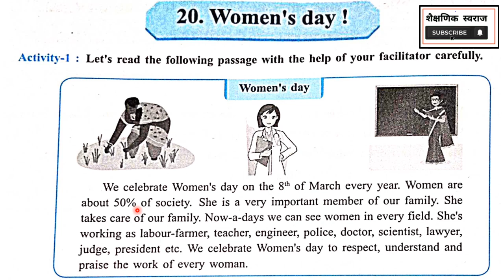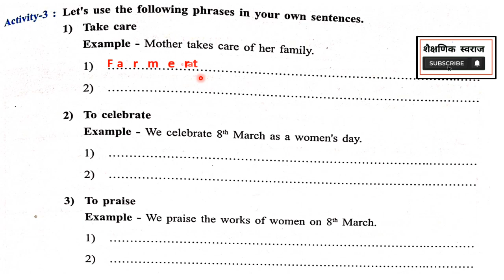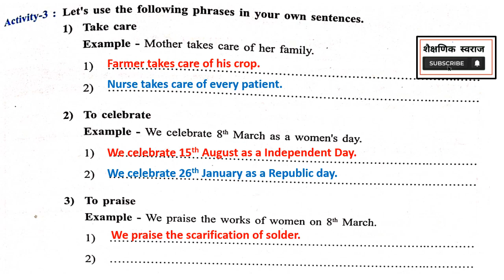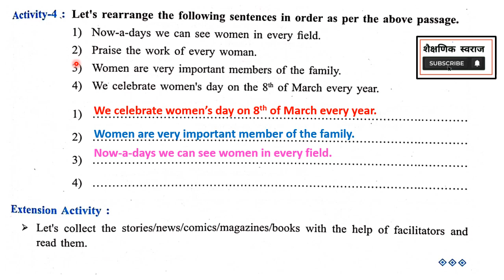My English Workbook Standard Eight | 8th English workbook 20. Women's Day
8th English workbook 20  Women's Day
8th English workbook 19. Let's Fill the Form
18. Conversation with different Professional
8th English workbook 17  Smart Tech Savvy
8th English workbook 15  Bang the Award
My English Workbook Standard Eight
8th English Workbook 13. Speak Smartly !
इयत्ता आठवी इंग्रजी कार्यपुस्तिका
workbook Class 8th
 16. Digital Dictionary |  8th English workbook